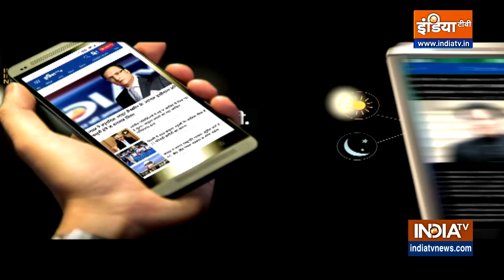Vande Bharat Express: वंदे भारत एक्सप्रेस फिर से पत्थरबाज सिरफिरों का शिकार हुई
हाई स्पीड ट्रेन वंदे भारत पर कुछ सिरफिरों ने शनिवार फिर पत्थर फेंके...इस बार दिल्ली-देहरादून वंदे भारत एक्सप्रेस... पत्थरबाज सिरफिरों का शिकार हुई है... पत्थर लगने से कई कोच के विंडो को नुकसान पहुंचा है... दिल्ली से देहरादून जा रही वंदे भारत एक्सप्रेस पर यूपी के मुजफ्फरनगर में ये पत्थरबाजी हुई... वंदे भारत मुजफ्फरनगर पहुंचने वाली थी. दिल्ली से RPF की एक टीम को पथराव करने वालों को पकड़ने के लिए भेजा गया है